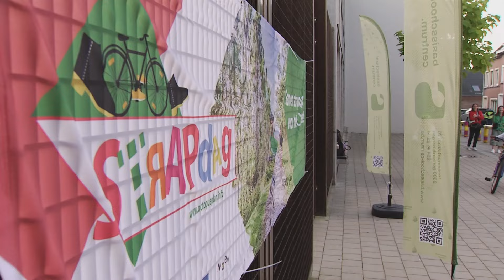Strapdag! Ben jij vandaag te voet of met de fiets naar school gegaan?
Geen auto's voor de schoolpoort op strapdag! Vandaag gingen duizenden kinderen al stappend of trappend naar school. Wij gingen eens kijken bij basisschool Centrum in Geraardsbergen.